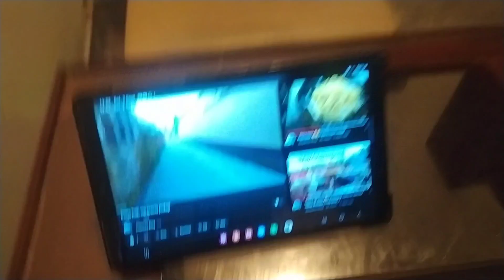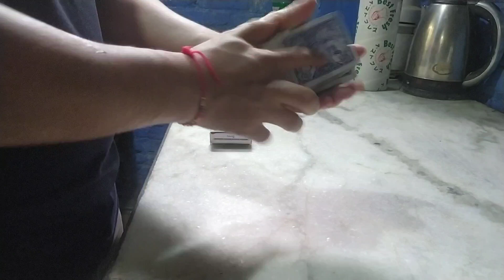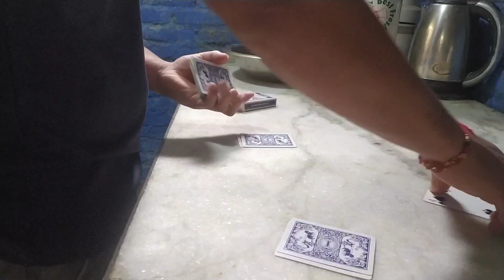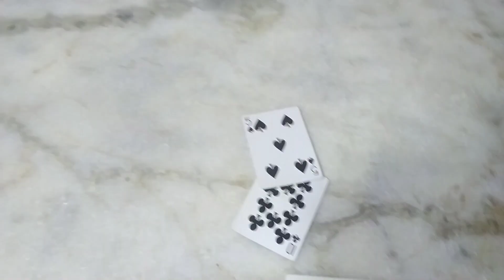Sankata Temple Darsan//Pakistan vs India Cricket 🏏